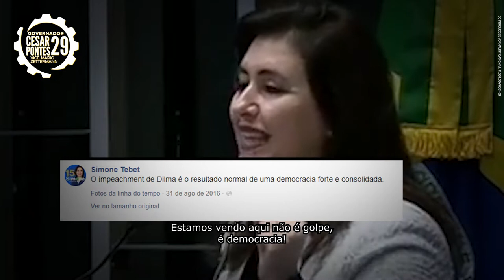Vote 29: Cesar Pontes para governador do Rio Grande do Sul